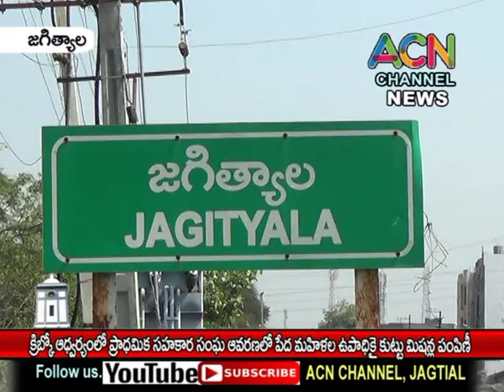జగిత్యాల ప్రాధమిక సహకార సంఘంలో క్రిబ్కో ఆధ్వర్యంలో పేద మహిళల ఉపాధి నిమిత్తం కుట్టు మిషన్ ల పంపిణీ